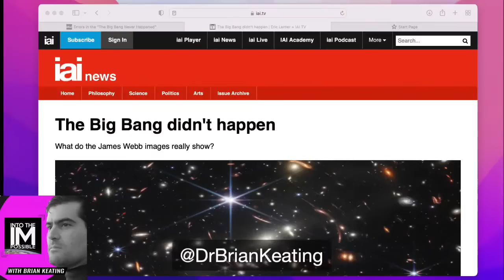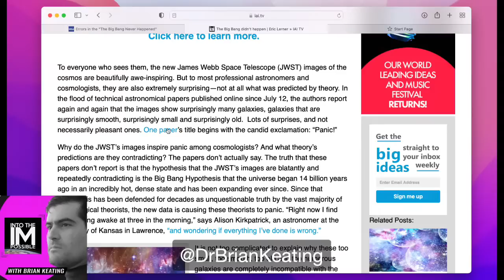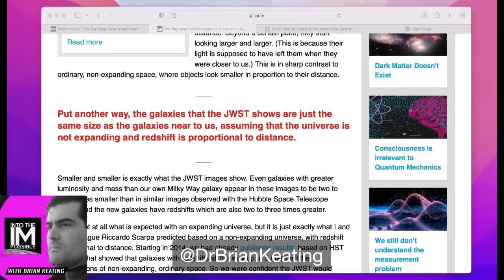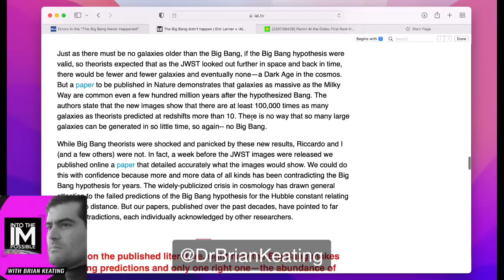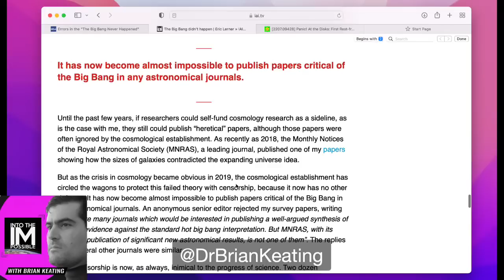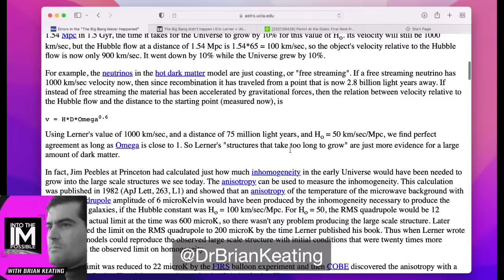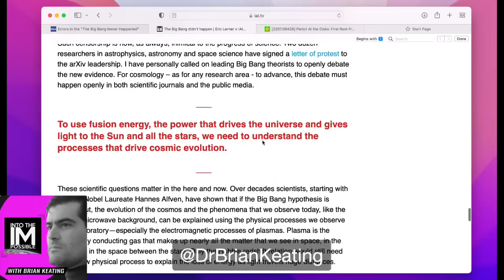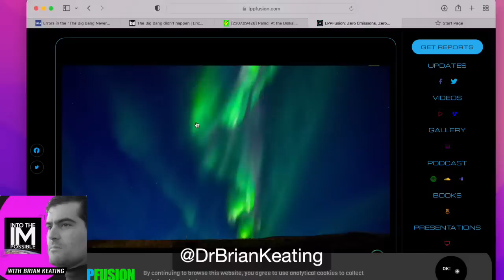The Big Bang NEVER Happened? A reply to Eric Lerner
By popular demand, I'll present 10 reasons why I believe Eric Lerner's article, based on his 30 year old book of nearly the same name, "The Big Bang Never Happened" is wrong, as well as some legitimate claims he raises. Join me for some live questions and maybe some answers. Along the way, I'll provide insight into how I review such claims and how you can too even if you're not a professional cosmologist to judge for yourself
Resources:

UCLA Professor Ned Wright: Errors in the "The Big Bang Never Happened"

There's been lots of speculation in the popular press claiming the Big Bang never happened. Supposedly, new data from the James Webb Space Telescope presents a crisis for an old universe that emerged from a hot dense plasma, in favor of a much more ancient cosmology -- a plasma cosmology. Yet the underpinnings of the Big Bang are more solid than ever, thanks in large part to the fossil evidence astrophysicists have found of primordial nucleosynthesis, also called BBN. Join me for a deep-dive into the physics of the formation of the elements, perhaps the most indisputable evidence for the hot Big Bang there is.